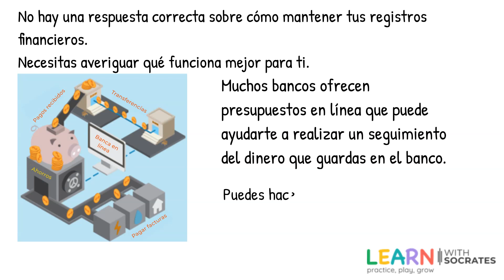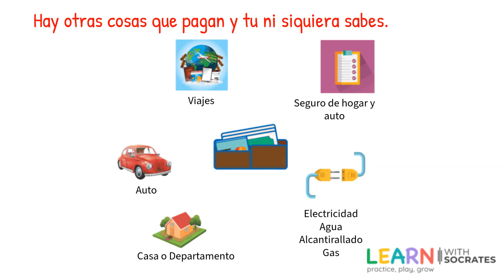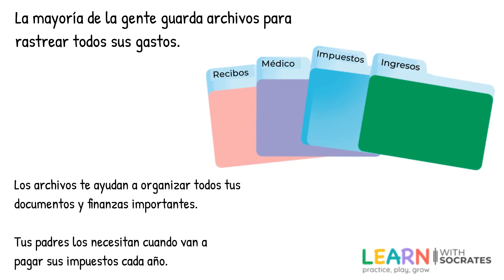Registros financieros para niños | Educación financiera para niños | Buenos hábitos financieros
En este video aprenderá la importancia de desarrollar un sistema de registros financieros y los beneficios que estos puede acarrear se muestran algunos ejemplos
Sócrates está aquí para apoyarte. Obtenga práctica en línea ilimitada para K-8vo. ¡Tenemos matemáticas, artes del lenguaje inglés, ciencias, sight words, spelling, cálculo mental, educación financiera, historia atómica, salud y seguridad, sílaba, lengua materna y más!
 Disponible en inglés, español y tailandés.
🏆 Un programa de aprendizaje galardonado de la National Science Foundation.
✅ Practique más de 2000 temas para K-8vo.
✅Monitoree el progreso de su hijo.
✅Asigne tareas de forma remota.
✅ Crea una experiencia de aprendizaje individual.
✅ Los niños se divierten mientras aprenden: los juegos y las recompensas impulsan el esfuerzo.
✅ Siempre se ajusta para mantener a los estudiantes interesados.
✅ Calificado automáticamente en tiempo real.
✅ Determine dónde los estudiantes necesitan ayuda de forma individual.
✅ Entregue premios o insignias para fomentar el aprendizaje de los estudiantes.

Regístrese hoy con el código de cupón "LWS7" para una prueba gratuita de 7 días, cancele en cualquier momento.